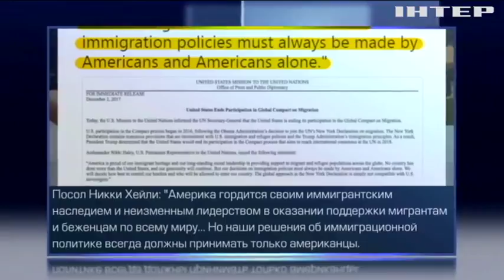США отказались участвовать в глобальном соглашении о миграции